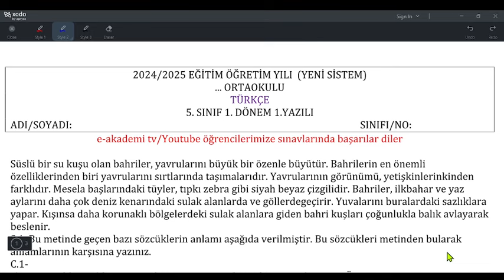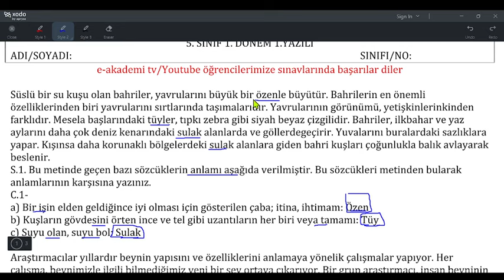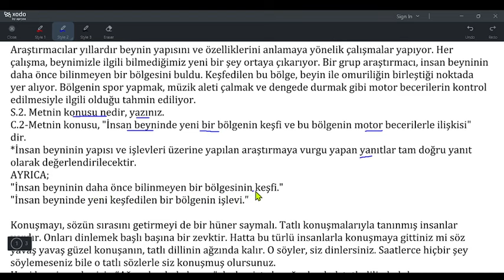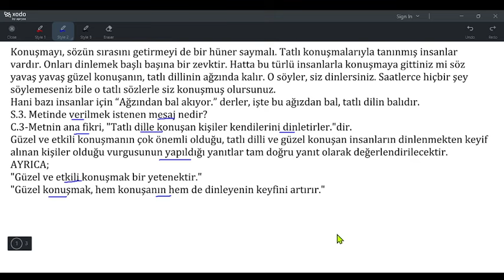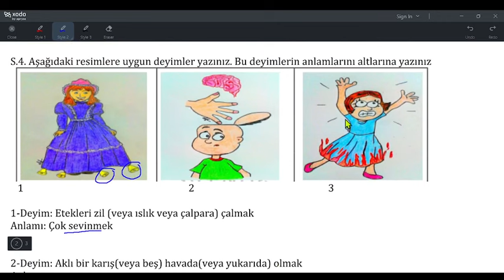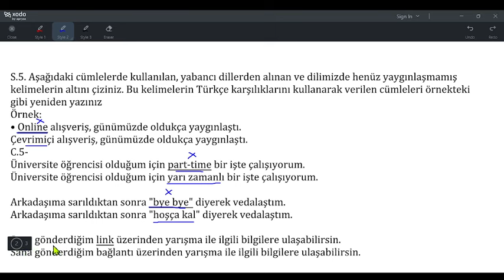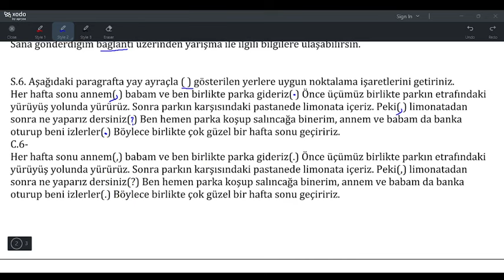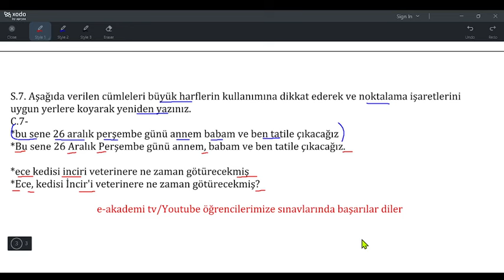5.Sınıf Türkçe 1.Dönem 1.Yazılı (Yeni Sisteme Göre/2024)